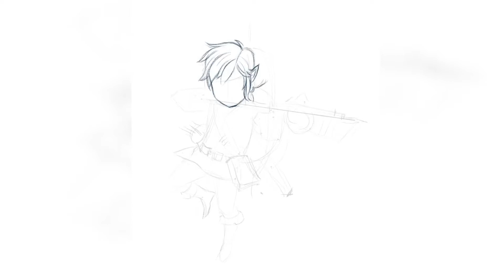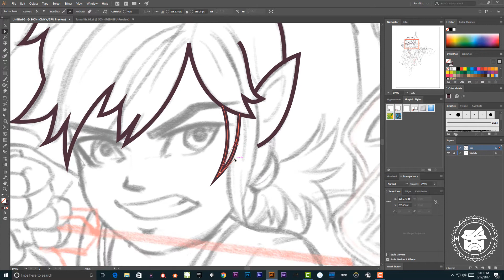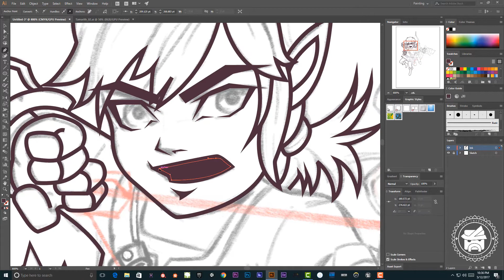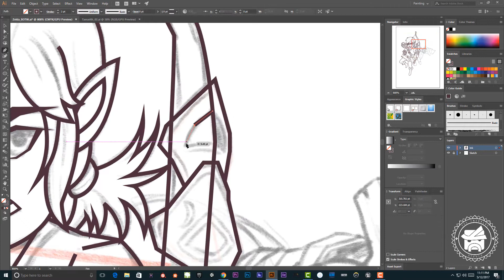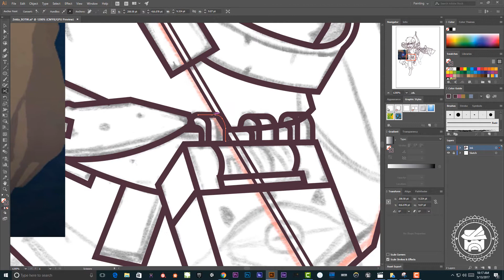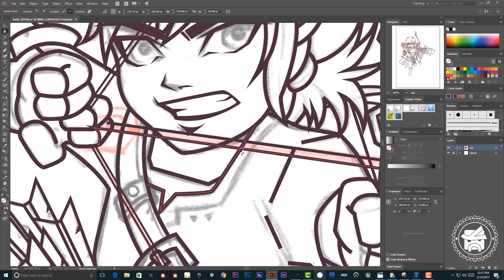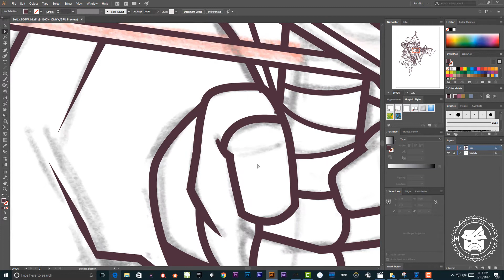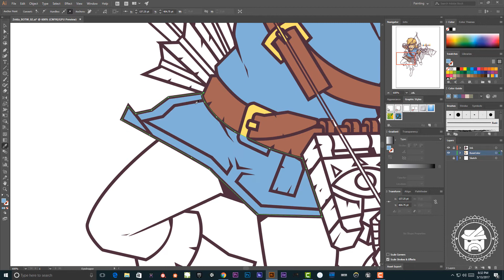Adobe Illustrator Process | Zelda BOTW Part 1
Welcome to my Art Workshop Channel.